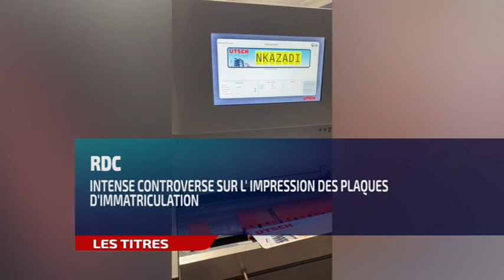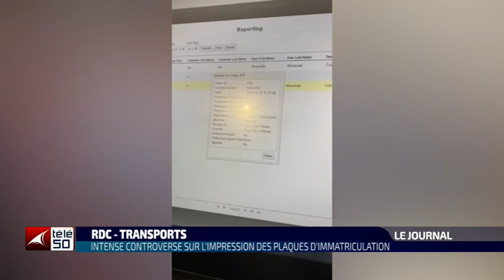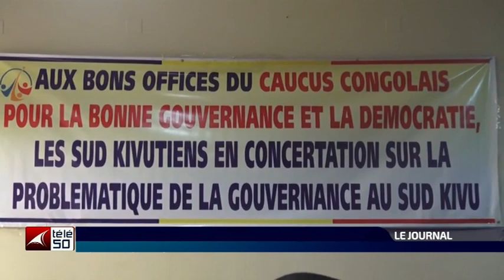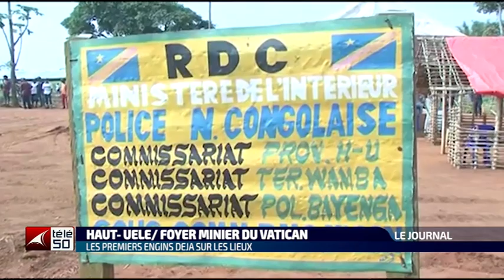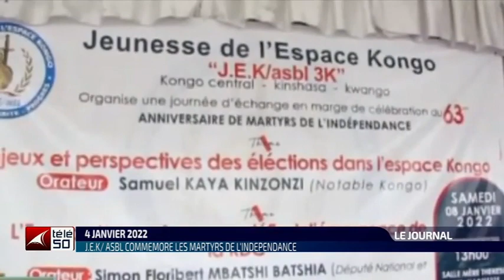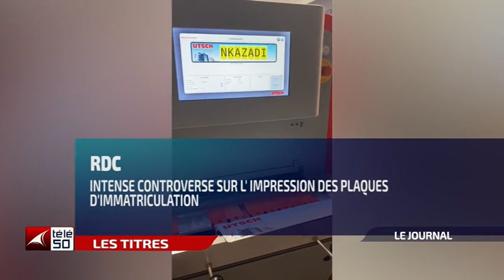JOURNAL TELEVISE DE 19H DU MERCREDI 12 JANVIER 2022